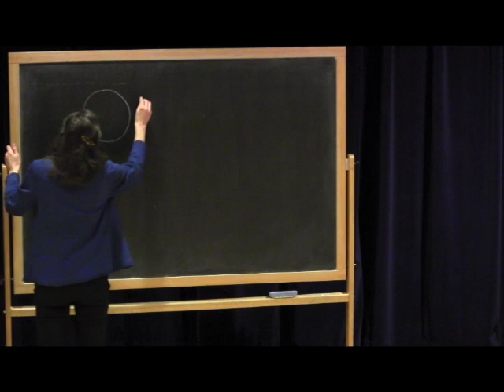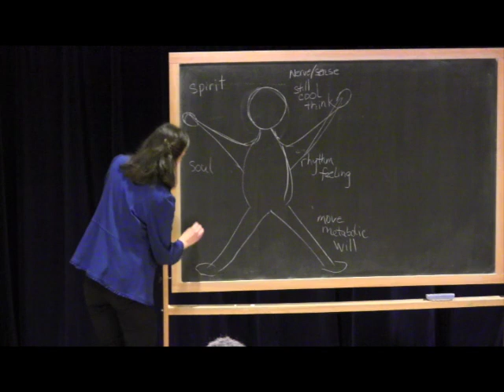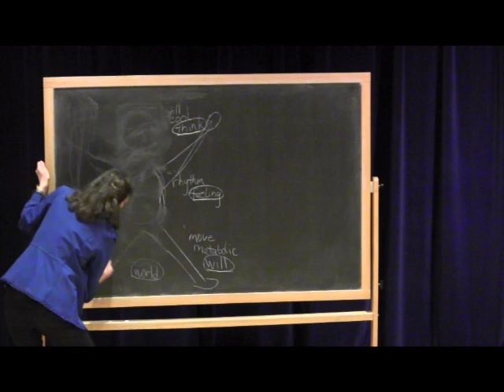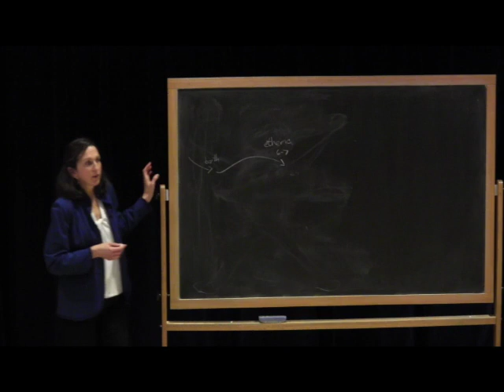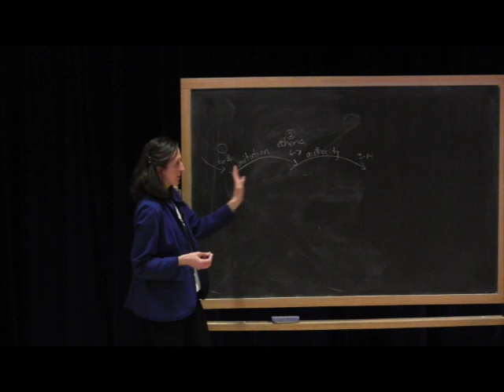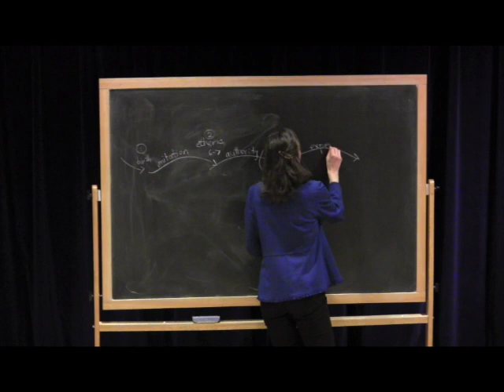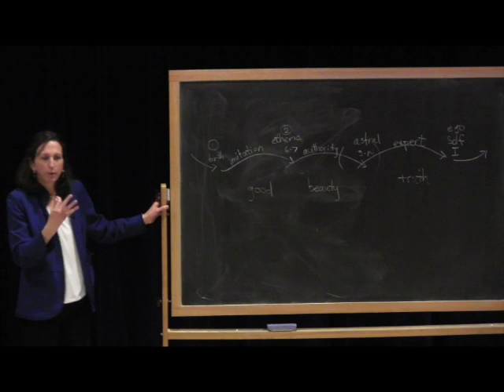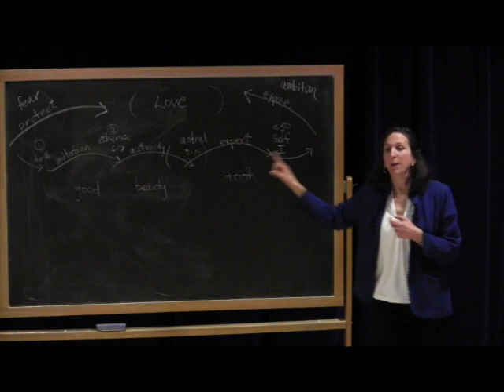Anthroposophy & Waldorf Education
Anna Silber, former Green Meadow class teacher who also served as Sunbridge Institute's Director of Education, speaks about the foundations of Waldorf Education at Green Meadow Waldorf School on 1/7/20.